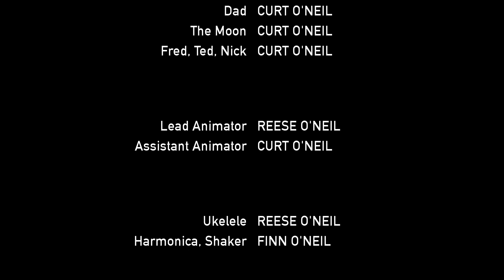Chase the Moon - A stop motion adventure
This has been two years in the making but with the current situation we set aside a few weeks and finally created Chase the Moon!

The story is based off of conversations I had with the kids in the car while driving from point A to point B. They would see the moon outside during the day and would ask for me to Chase the Moon! They then started to say whenever they saw a motorbike or a white car that the moon was controlling them and made them chase after us.

I always wanted to attempt stop motion animation as I assumed my background in photography would assist me a little bit and believed this was a fun project I could do with the kids. It turns out making cardboard cutouts of characters, having an 8 year old animate and trying to make your own music is a pretty time intensive task. We shot the opening title scene and recorded the song in the summer of 2018. We recorded everything else over the past couple of weeks. Reese is already talking about a sequel.

We hope you enjoy our little creation even if it possibly makes no sense.

Songs:
Chase the Moon - performed by Reese - she did her own beatboxing and singing
Chase the Moon Remix - performed by Reese